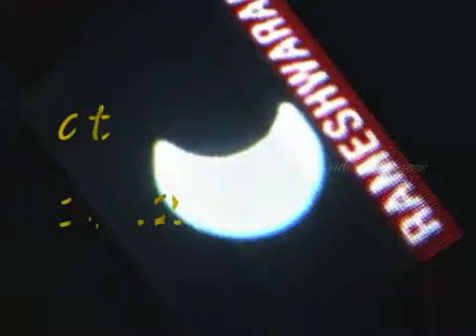Solar Eclipse ,south INDIA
SOLAR ECLIPSE INDIA 2010